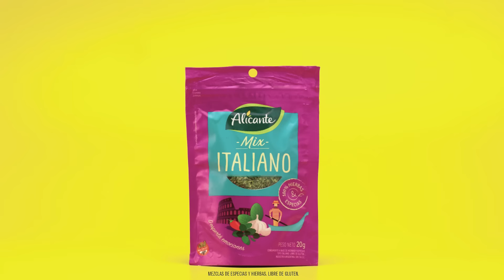Probá los nuevos mixes de especias y hierbas de Alicante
Nuevos Mixes de Especias y Hierbas Alicante. Probalos y remixá tus comidas.